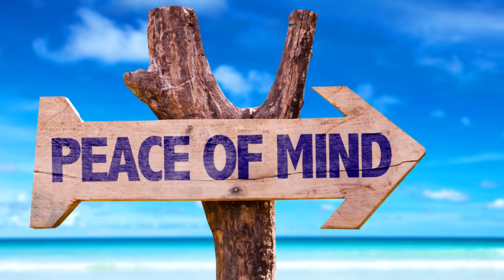"Finding Inner Peace & Balance" Peaceful Meditation Music, Healing Music, Relaxing Music